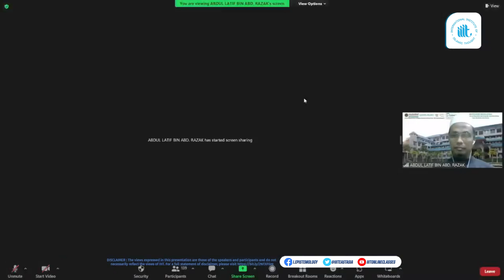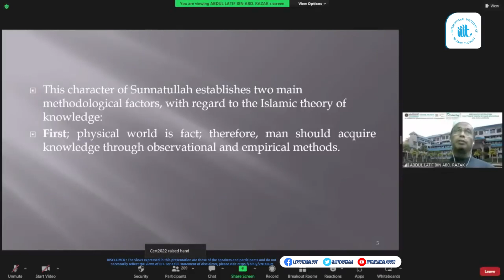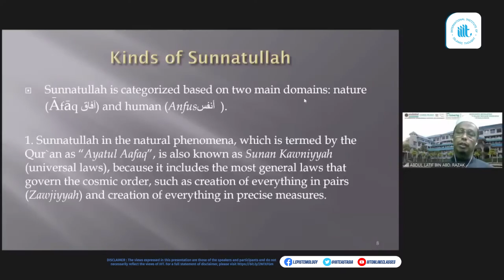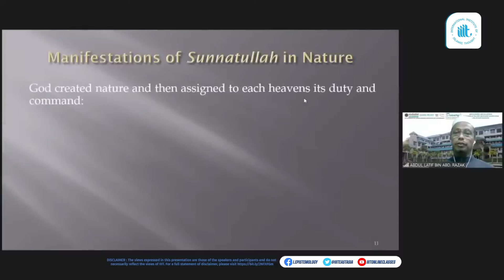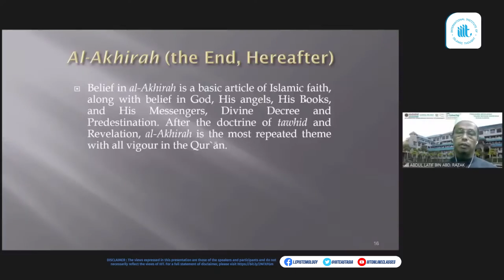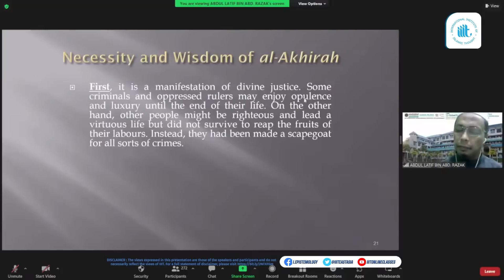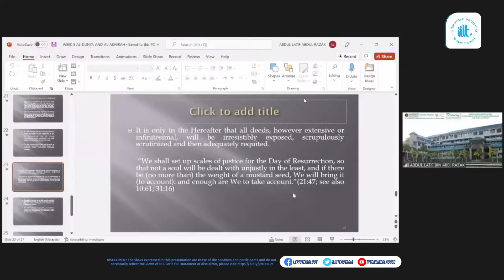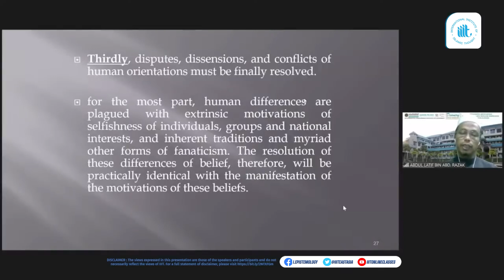C1-5 : The Islamic Worldview (Tasawur al Islami)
The Islamic Worldview (Tasawur al Islami)
by Asst. Prof. Dr. Abdul Latif bin Abd. Razak